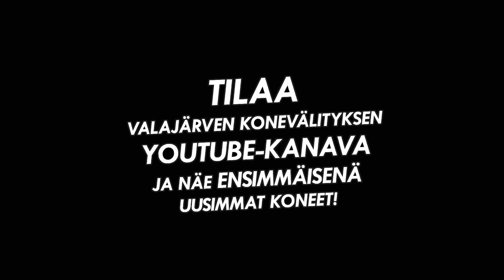Telikippikärry 100HL - vetomahdollisuus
Telikippikärry 100HL, jossa vetomahdollisuus. Tästä sais edullisesti telikippikärryn, kippi vuotaa öljyä jonkun verran (nähtävisti toinen sylinteri antaa läpi). Nousee ja laskee kumminkin, kuten testivideosta näkee!